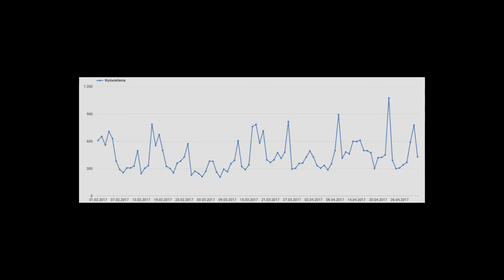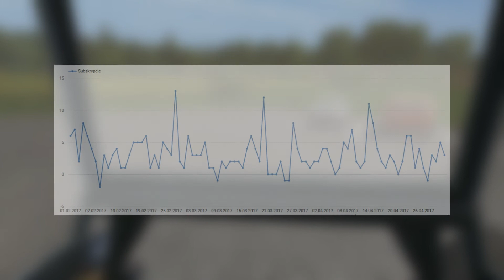Film na 1000 subskrypcji!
W filmie powinna pojawić się ankieta, kiedy chcecie live, zapraszam do głosowania.

Jeszcze raz dziękuję wam bardzo za wsparcie i motywację do tworzenia nowych i lepszych filmów!

A jeśli chodzi o "top 5 map" no to jeśli się wyrobię to Niedziela, ale bardziej prawdopodobne że poniedziałek/wtorek.